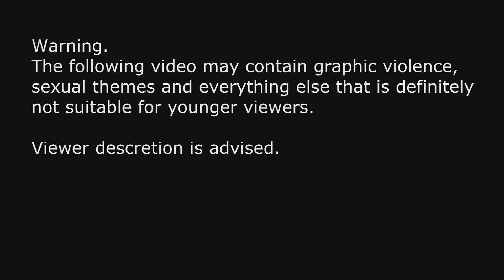Diablo 3: Part 2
Mobeus plays the Diablo 3 campaign.